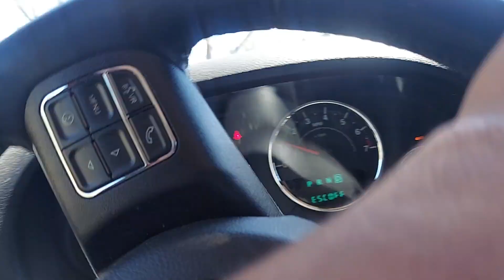jeep wrangler steep hill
jeep wrangler 2 door sahara off reading driving on my newly purchased 40 acres of land